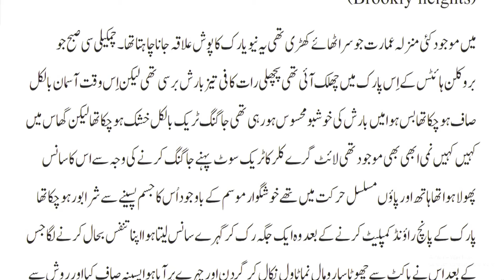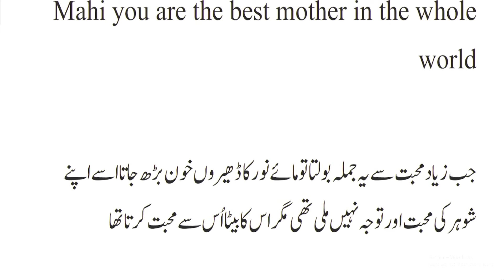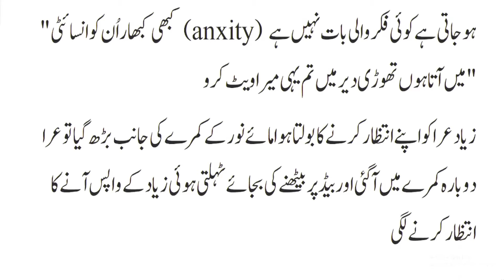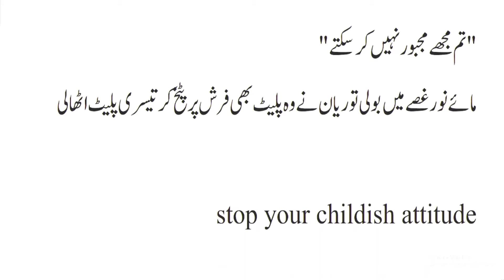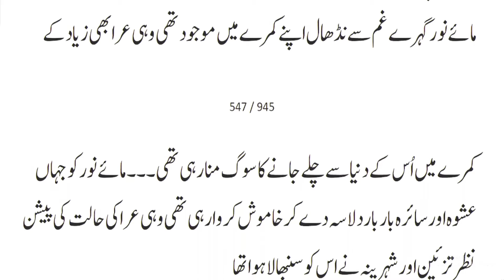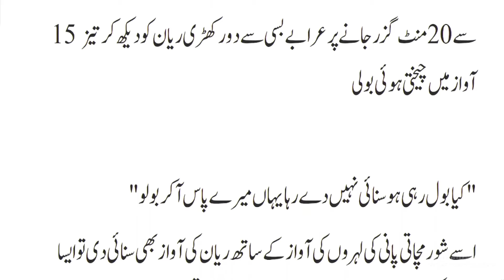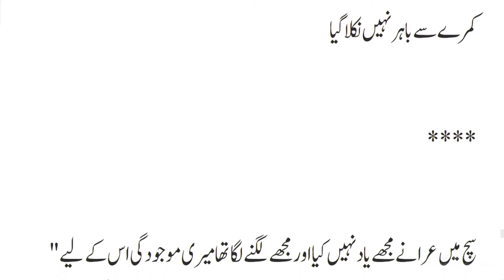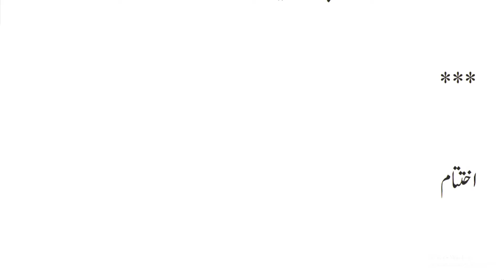Extreme Romantic/Pyaar Hua tha Complete Novel by Zeenia Sharjeel/ 2 Hero one Heroin /Novels Library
Extreme Romantic novel
Possesive Hero
Murder Mystery
Suspense based novel
Two Hero one Heroin
Child love story based novel
Innocent Heroin
2nd Marriage based Novel
Sudden Nikah based Novel
Teacher based Novel
Happy Ending